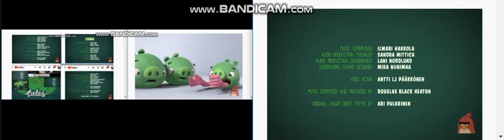up to faster 98 parison to piggy tales